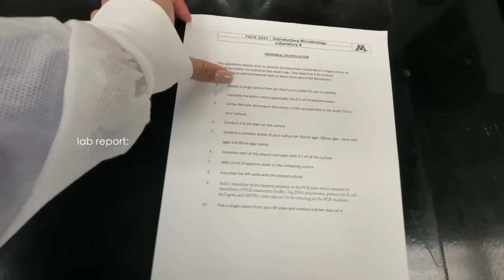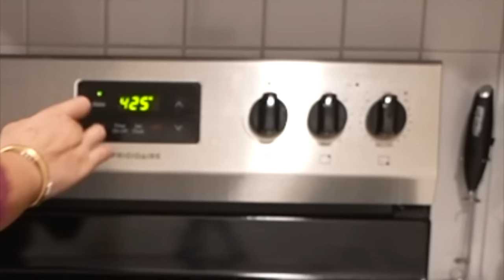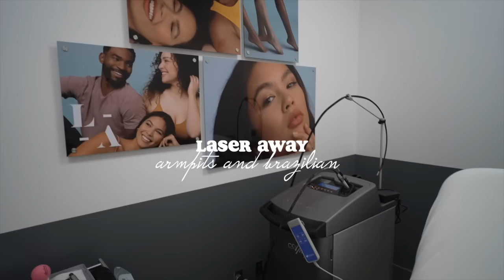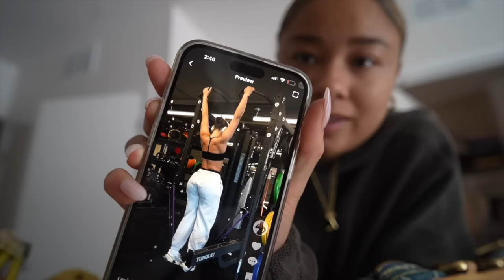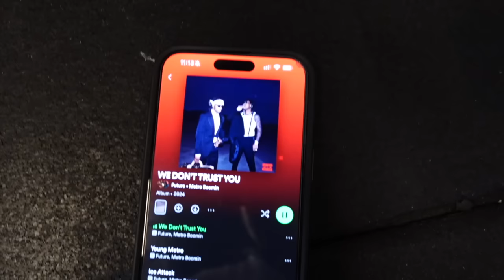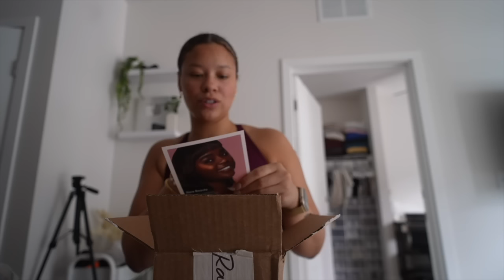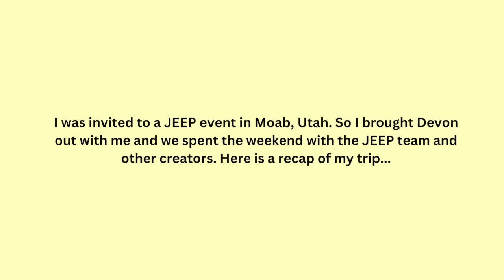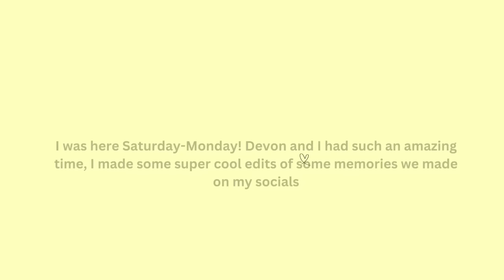WEEKLY VLOG l we are going on a beauty brand trip.....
We are back y'all!! This is the first weekly vlog of the year which sound crazy, but we are fully back on schedule and will be uploading consistently from now on. We also have some exciting news pertaining our first BEAUTY BRAND TRIP. Lex and I are beyond excited to bring y'all along with us and it wouldn't be possible without you guys.

Love,
Ana and Lexie

STAY UP TO DATE W/US ↓
- use the link in our bio (Komi) for TikTok and more!

✧location: Minnesota
✧age: 20
✧camera: Sony ZV-E1 + wide angle lens | Cannon g7x | Cannon alpha Powershot 360 [all linked on ltd and amazon[